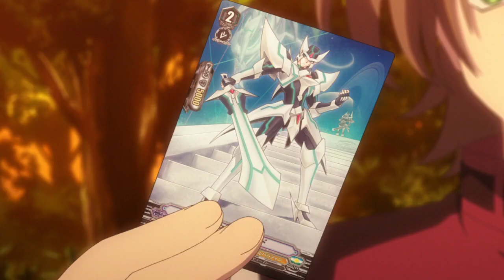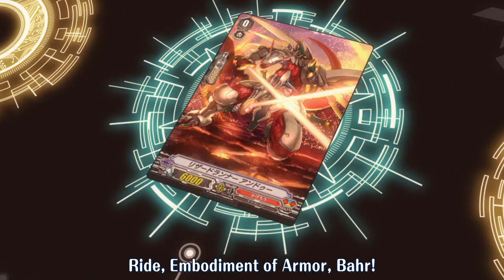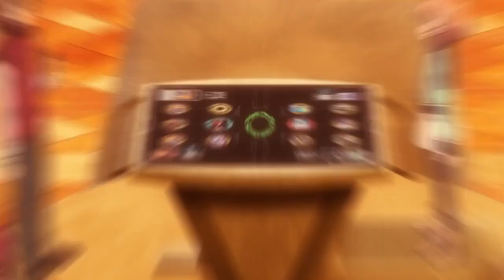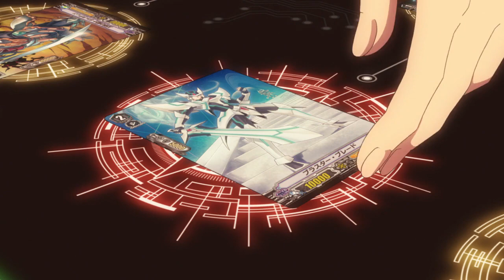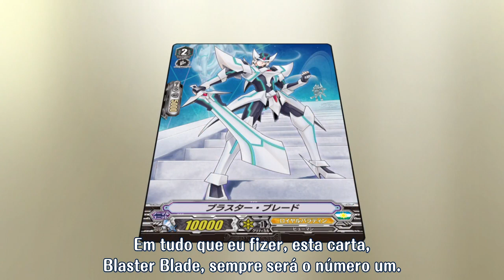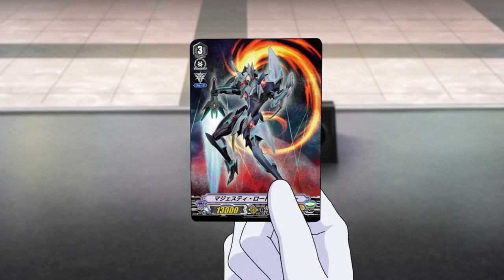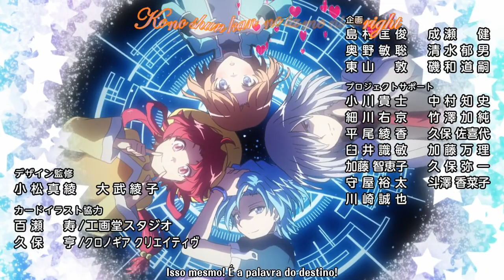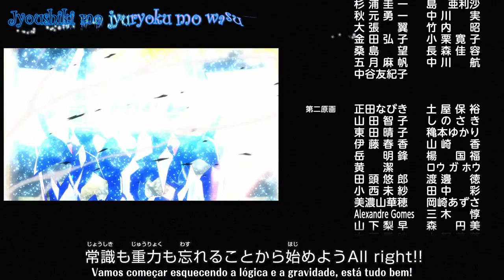Cardfight!! Vanguard! Gaiden: if 25 Legendado em Português (Pt/Br)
Episódio 25 do anime Cardfight!! Vanguard! Gaiden: if Legendado em português br.